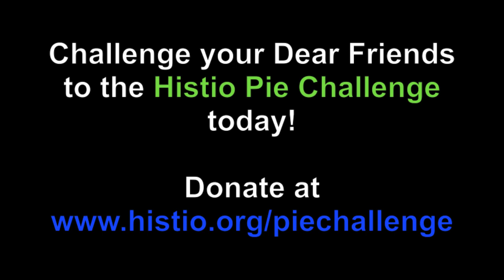Histio Pie Challenge - Makayla and Ashley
Makayla and Ashley accepted Bethany's Histio Pie Challenge! They took a pie in the face for histio, will you? Challenge your Dear Friends today! Take a whipped cream pie to the face or donate $50 to help fight histiocytic disorders!